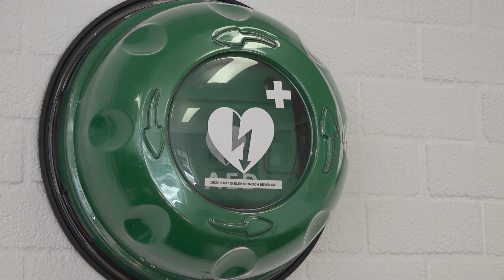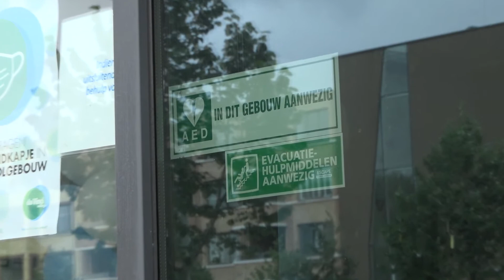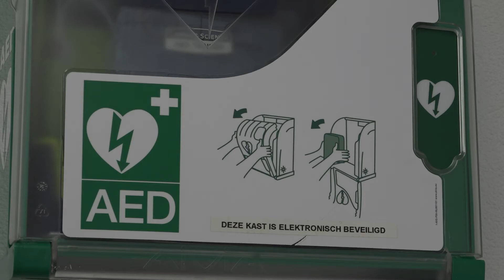Wanneer elke minuut telt; niet alle AED’s aangemeld bij oproepsysteem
Als iemand voor je op straat neervalt met een hartstilstand, is snelle hulp belangrijk. Een elektrische schok van een AED kan dan nog wel eens het verschil betekenen tussen leven en dood. Maar dan moet een AED wel zijn aangemeld in hét oproepsysteem van Nederland.

In Dordrecht zijn er door de jaren heen steeds meer AED’s bijgekomen en dat is een goed teken. Scholen en bedrijven schaffen ze aan, maar ook in privésituaties worden ze gekocht. Niet alle apparaten staan alleen aangemeld in het oproepsysteem.

Meer lezen?